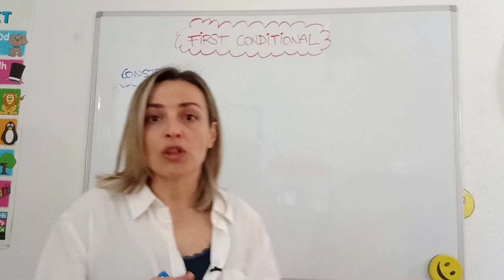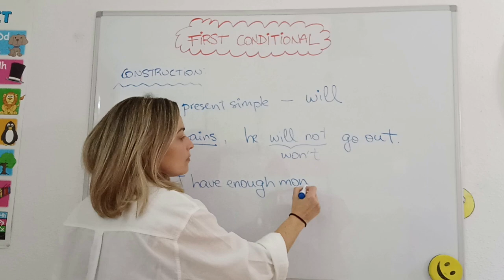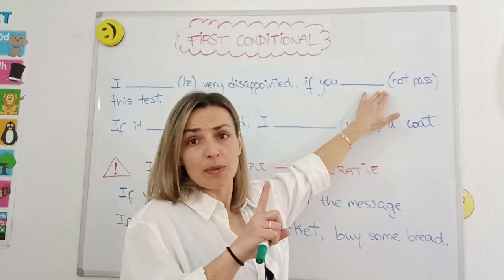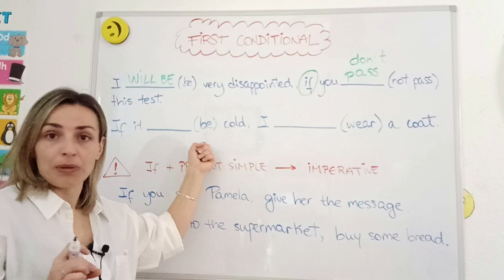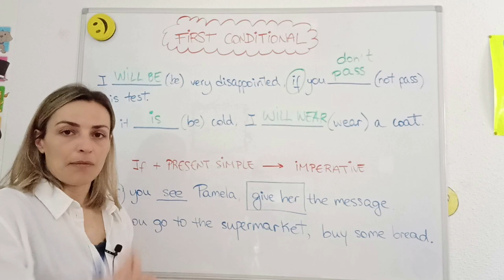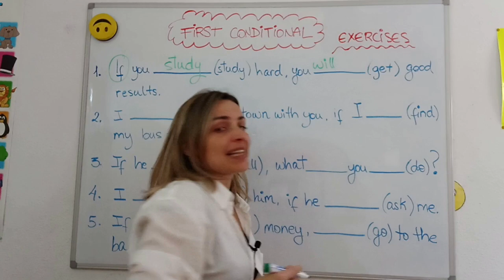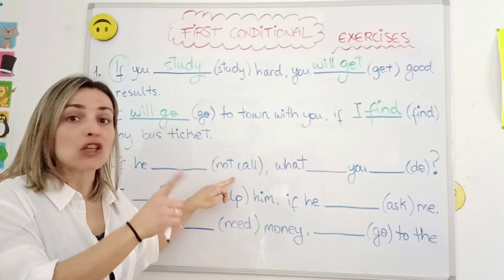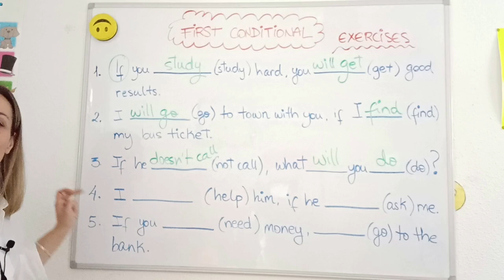LESSON #37 - ⚡FIRST CONDITIONAL⚡ Cómo se usa - explicación y ejemplos con EJERCICIOS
🔵 Como se usa y se forma el FIRST CONDITIONAL en INGLÉS👌.

Ánimo!! 💪